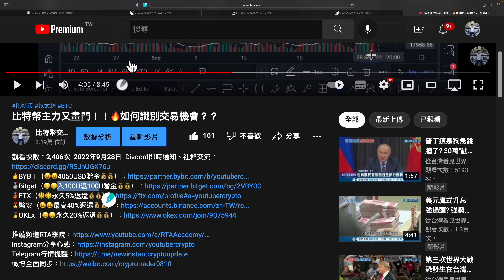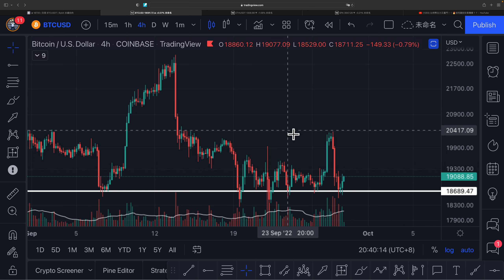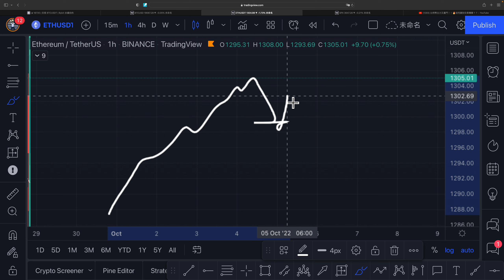如何應對主力反覆在支撐畫門！！🔥支撐強反彈是破底翻嗎？？